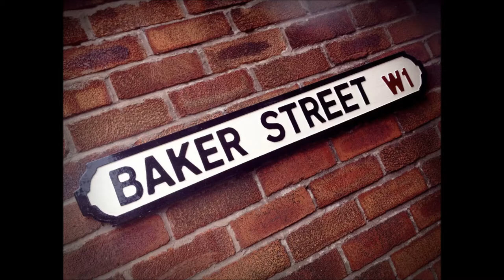Baker Street cover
Cover of Baker Street, made by me and some great musicians